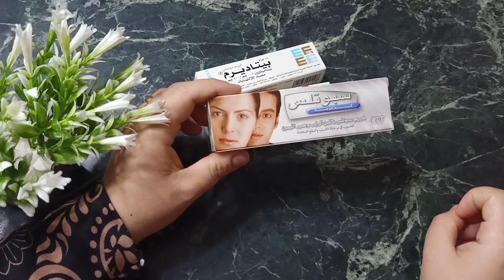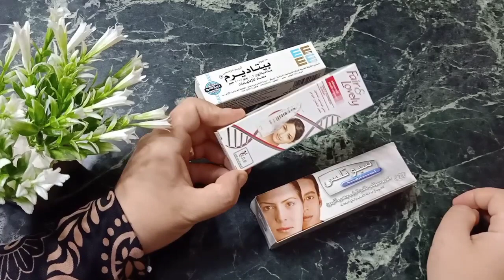وشي بااااظ😥😲 تعالوا شوفوا عملت ايه!!! وصفه اغلى من الذهب والالماظ🤗